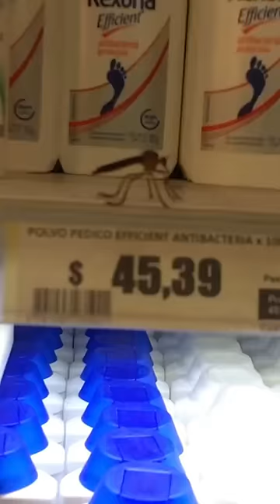Moscas Ladronas | Los asílidos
▶CREDITOS